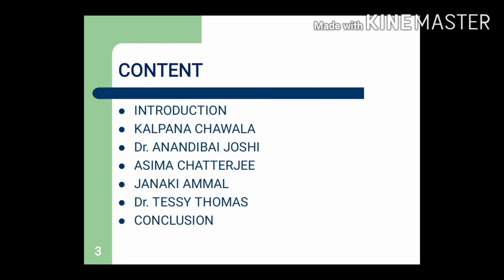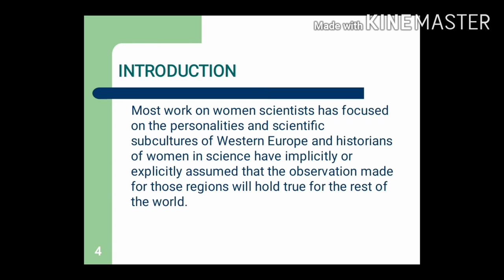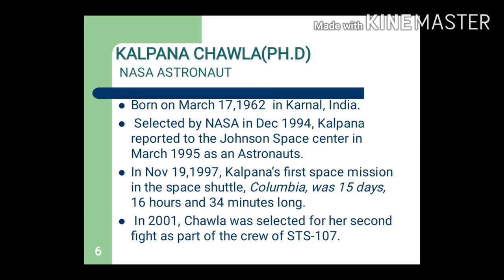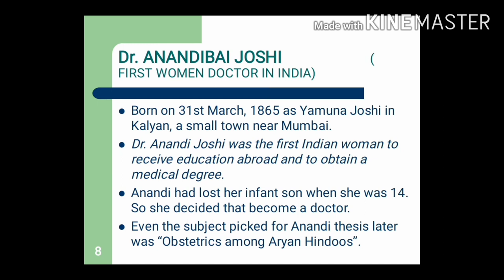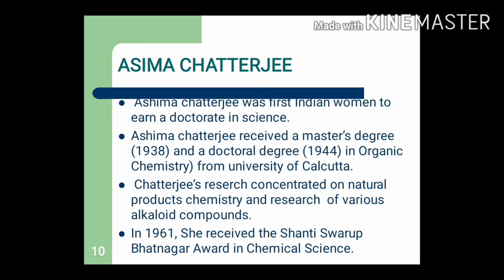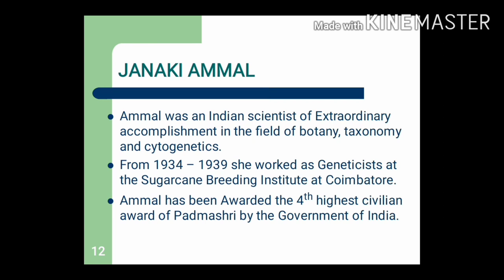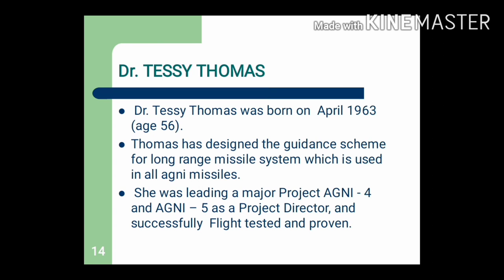Indian women scientist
The great contribution women in science